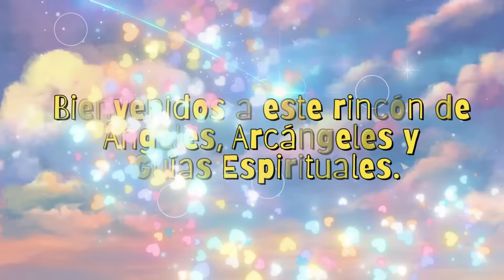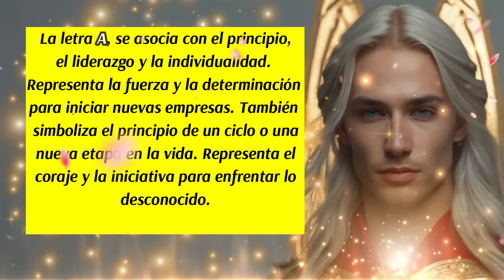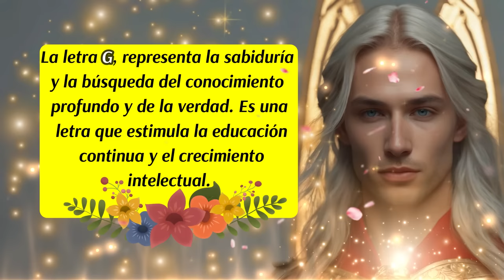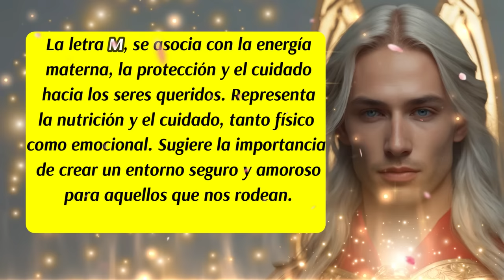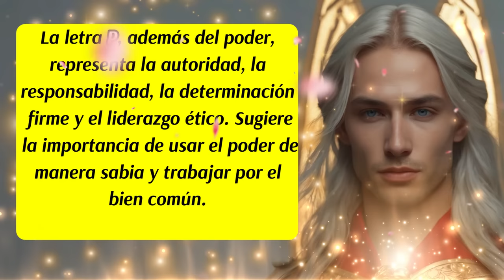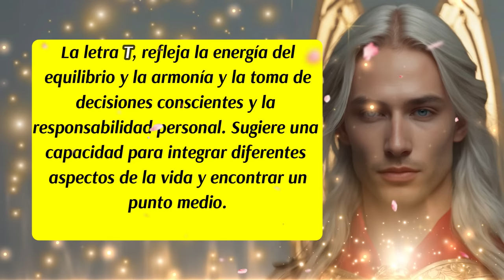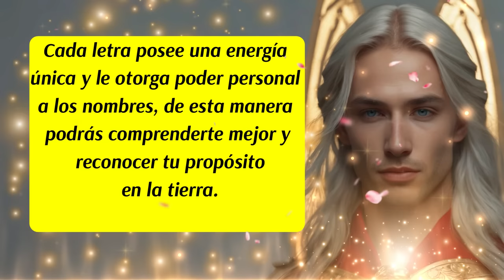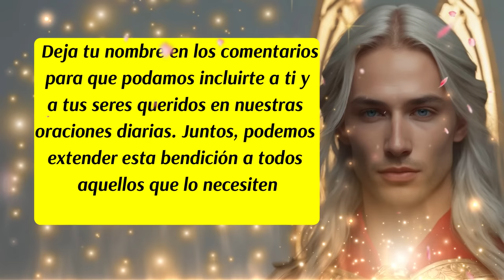💌La primera letra de tu nombre no es CASUALIDAD🎯Arcángel Metatrón te Guía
Mil disculpas por la omisión involuntaria de la letra L, a continuación dejamos su significado espiritual (En un comentario fijado también lo dejamos) Perdón por todos las molestias causadas🙏
Letra L : Además del amor,  representa la compasión y la empatía hacia los demás. Sugiere la importancia de ayudar a los necesitados, la ayuda desinteresada y contribuir al bienestar de la comunidad. Son personas que destacan del resto por su amor incondicional y su espiritualidad.
00:00 Presentación
00;06 Bienvenida
00:16 Inicio del Mensaje Angelical
01:17 Letra A
01:41 Letra B
02:10 Letra C
02:31 Letra D
02:53 Letra E
03:19 Letra F
03:35 Letra G
03:50 Letra H
04:07 Letra I
04:25 Letra J
04:46 Letra K
05:01 Letra M
05:23 Letra N
05:43 Letra O
05:59 Letra P
06:15 Letra Q
06:41 Letra R
07:09 Letra S
07:25 Letra T
07:44 Letra U
08:03 Letra V
08:23 Letra W
08:42 Letra X
09:00 Letra Y
09:18 Letra Z
09:51 Arcángel Metatrón te habla
11:00 Despedida
✅ISRC: USUAN1100748
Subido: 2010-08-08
✅Link de la página